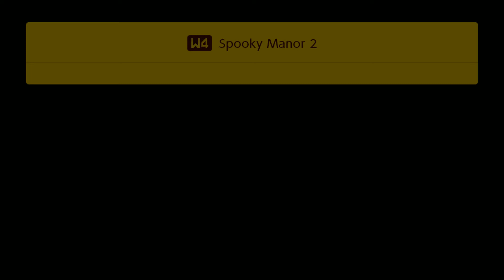Super Mario Maker 2 - Super Mastrplayr World (Worlds 4 and 5)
Super World Maker ID: HXW-K32-YGG

List of courses played

World 4

Land After Dark
The Upside-down P-Run
P-Balloon Maneuver
Spooky Manor 2
Ludwig and the 8 Red Coins

World 5

Coin Vault
The Wiggler Romp
Mario Must Dash
Squirrel Mario Has a Glide
Roy's Army of Bombs